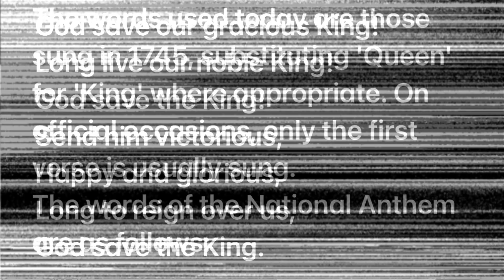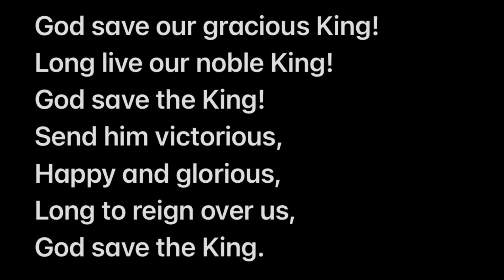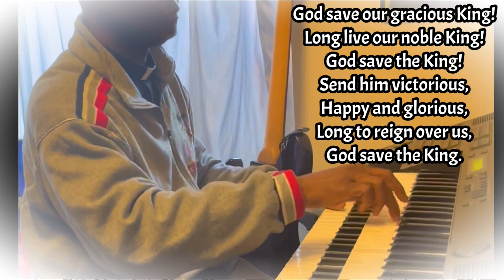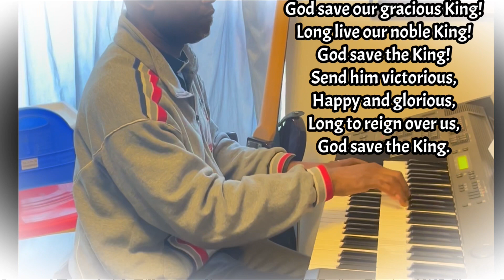BRITISH NATIONAL ANTHEM PLAYED BY EMMANUEL OKOROAFOR. Recorded by Rolly Somadina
British Anthem in honour of Prince of Wales and Earl of Chester who now has ascended the British throne as